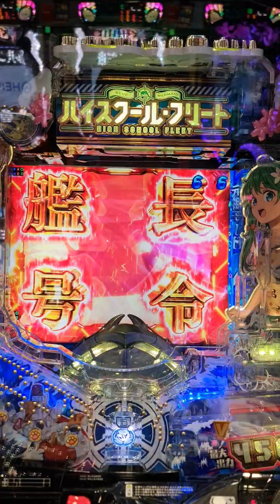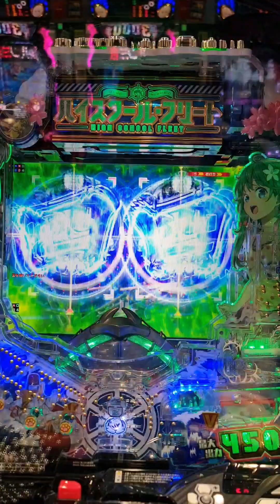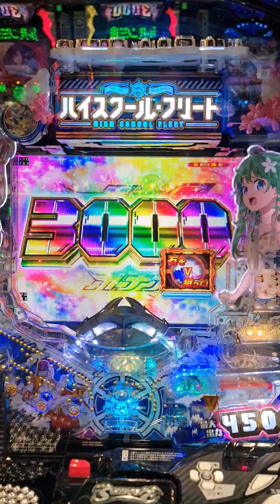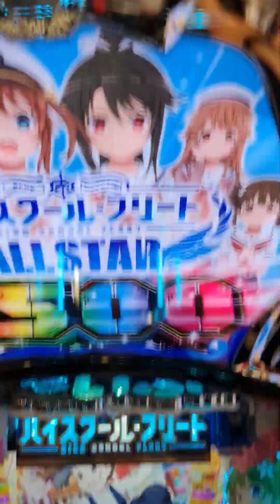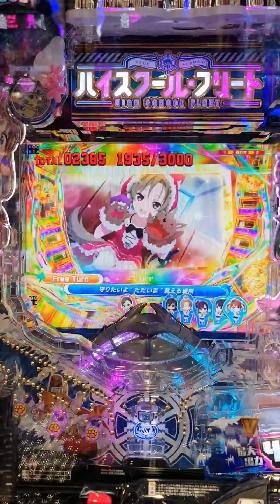High School Fleet All Star Pachinko Jackpot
This channel will mostly be about Fabled Sagas TCG, Final Fantasy TCG, Weiss Schwarz , Sorcery : Contested Realm, Otherworld TCG, Grand Archive TCG, Genesis TCG, Nostalgix TCG, Legions : Realms at War TCG, Akora TCG, Rise TCG, WAIFU cards! and other Sport cards / TCG / CCG.

I will Keep opening Boxes and Try to Show you the latest Set as soon as possible. I will see what I can do ^^